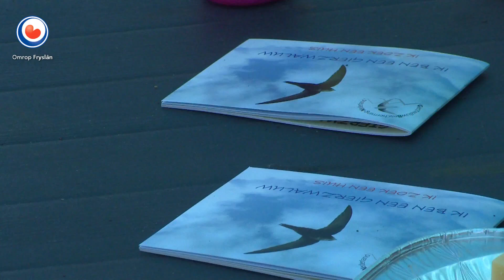REPO: Gierzwaluwen krijgen mooi plekje in nieuwe til in IJlst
In IJlst staat de enige gierzwaluwtil van Fryslân. Duiventillen zijn er genoeg in Fryslân, maar van deze is er maar een. De gierzwaluwen kunnen in het nieuwe vogelonderkomen slapen, maar vooral broeden. Het is een initiatief van Chris de Jong.